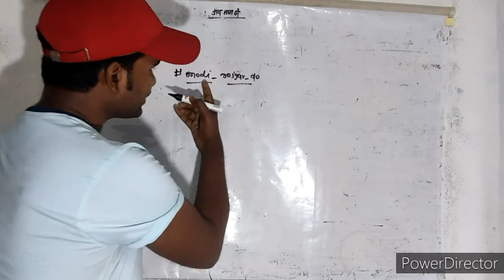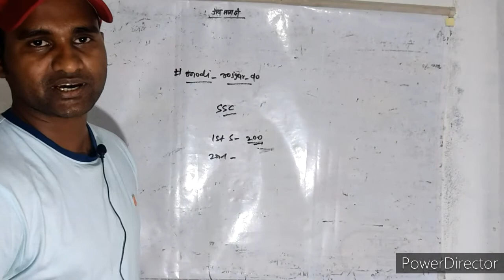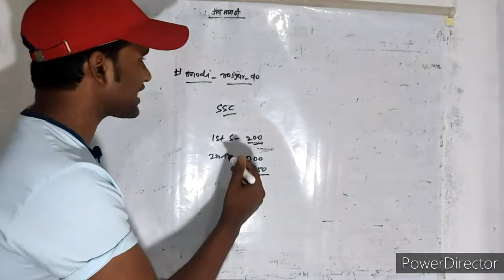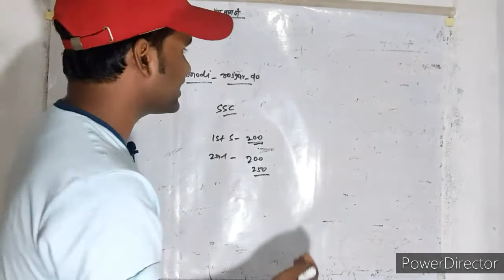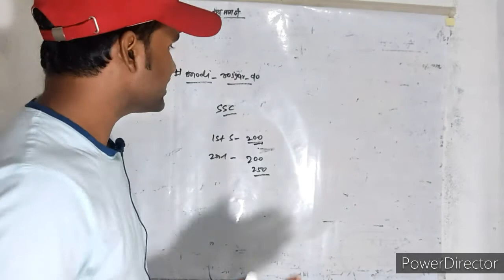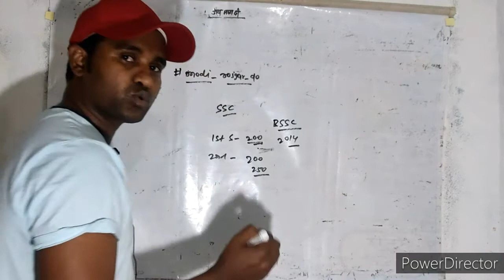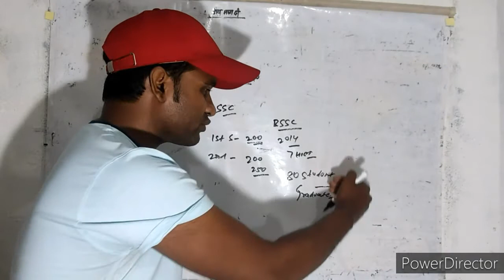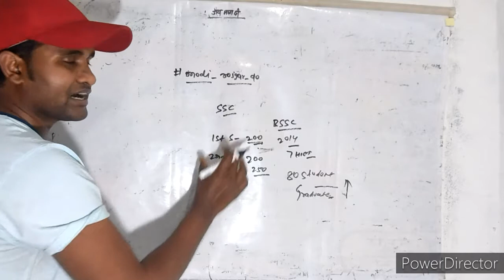modi_rojgar_do